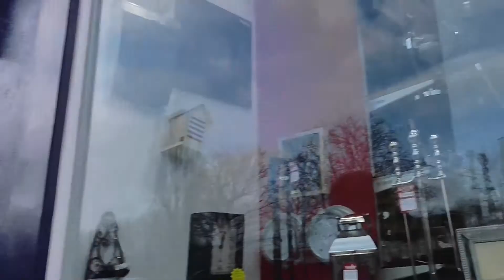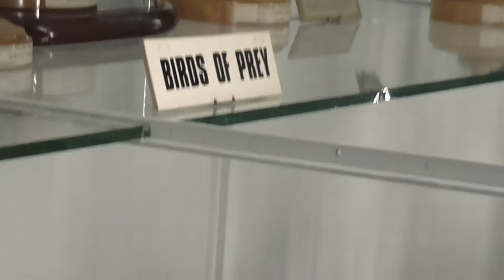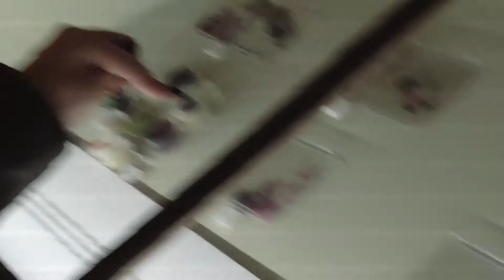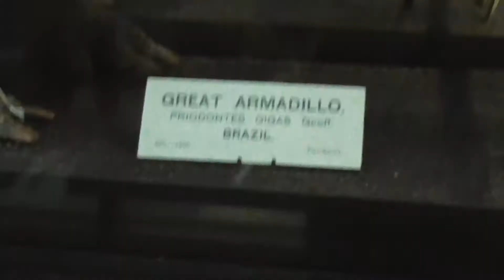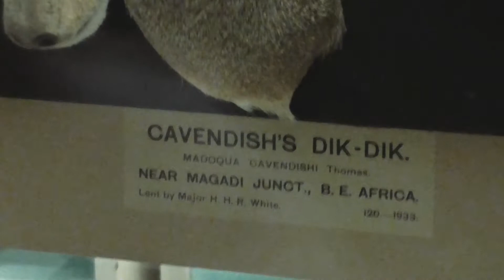TWO DAYS IN DUBLIN - A Couple's Holiday Travelogue Vlog (1 of 5)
An Irish couple spend 48hrs in Dublin
Part 1 (of 5): "Mental Seagulls"